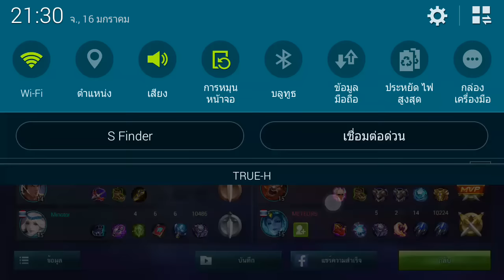MOBILE LEGENDS วาว่า ฆ่ากันเองในกลุ่ม EP.10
Line:Gamewawa ไลน์ไว้เข้ากลุ่มเกมส์ ส่งข้าความเข้ากลุ่มมิวMU โมบายรีเจ้นML
เพจใหม่ วาว่า
กลุ่มโมบาย